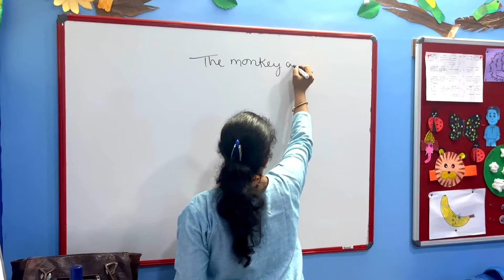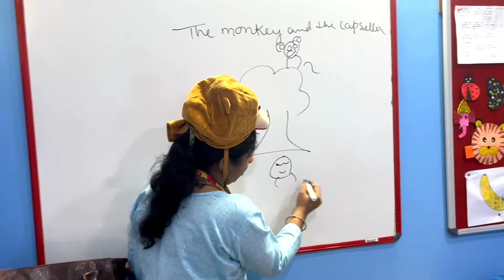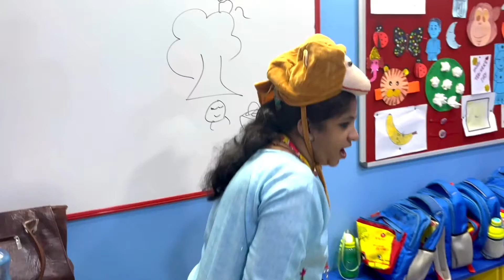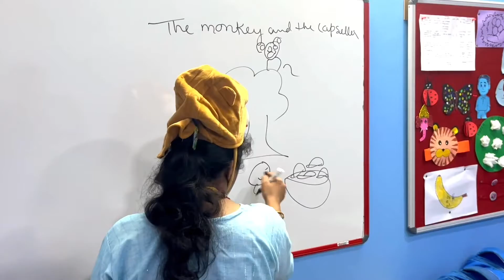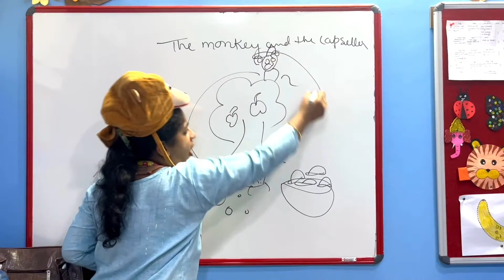Mam narrating the story to the children of nursery class | The Monkey and Cap Seller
Mam narrating the story to the children of nursery class.
he Monkey and  Cap Seller.